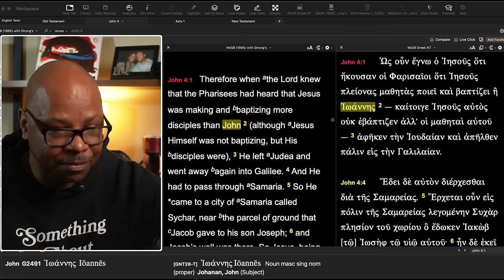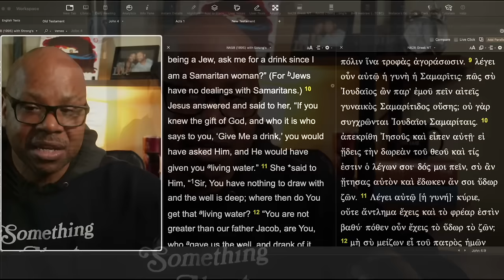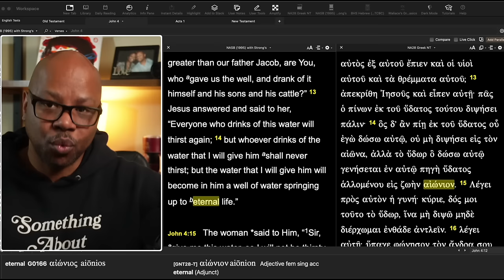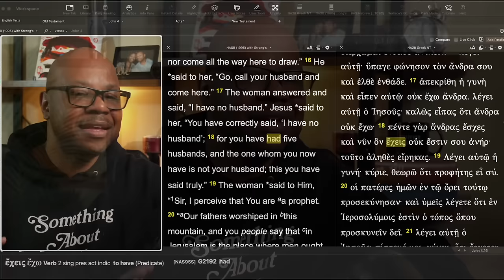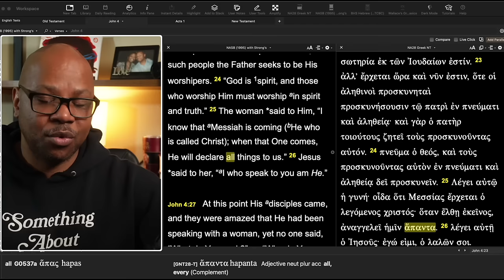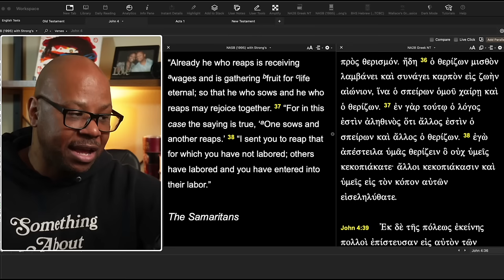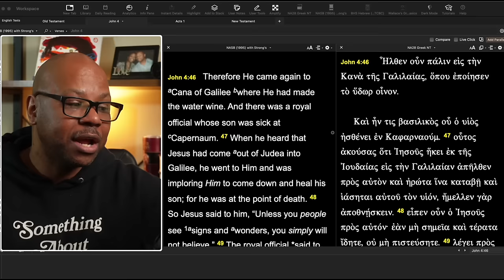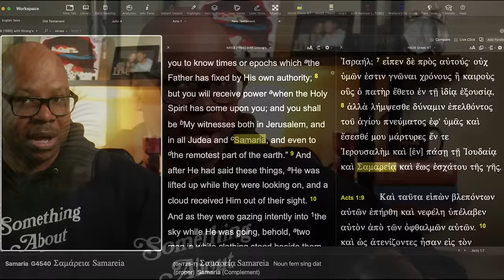Reaping Where You Have Not Sown?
What Many miss in John 4